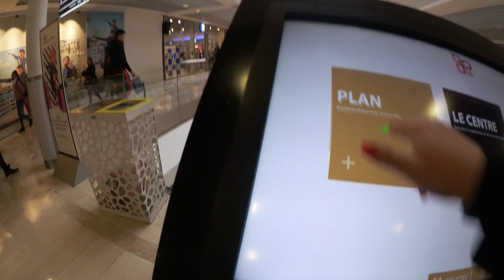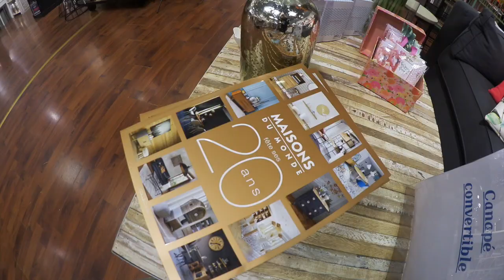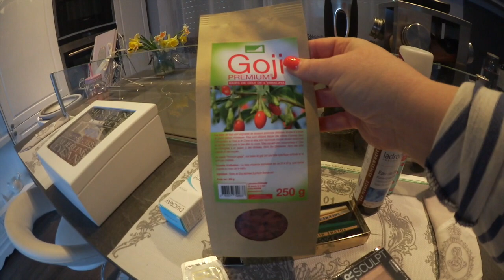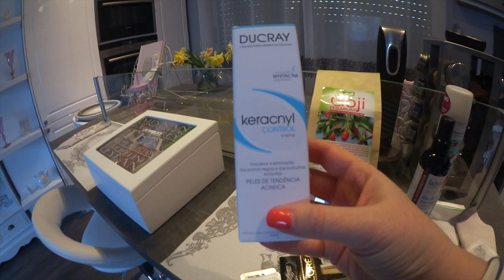ФРАНЦИЯ! ВЛОГ! Выходные С Нами! За Покупками!В Песочнице! Часть 3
Bonjour,
Svetlana

INSTAGRAM Svetlana Calgaro-Netchaeva